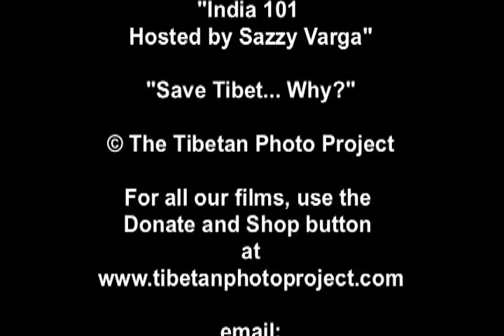INDIA Short Stories ( First look trailer for the new movie )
Our 5th film - INDIA Short Stories is in the works and here is a first  look.
Meanwhile, don't let yourself  fall behind, collect all our films with online downloads (rent or own) or on DVD (They make great gifts)
We will also feature Mojo Collins music in INDIA Short Stories